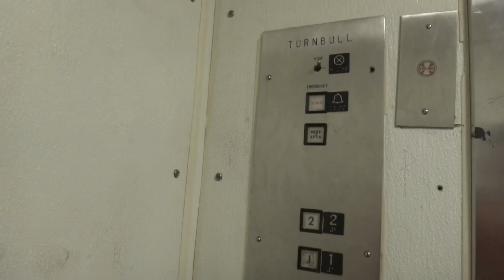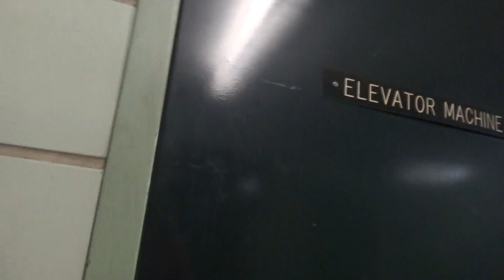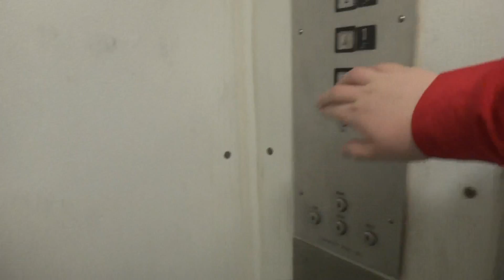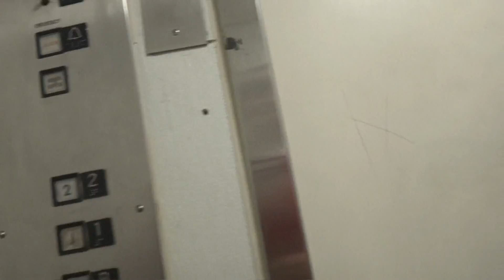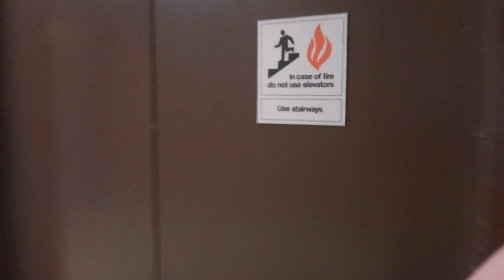UNBELIEVABLE Turnbull Bottom-Drive Traction Elevator at Whitman Hall at Farmingdale University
THIS WAS AMAZING! I figured for my St. Patrick's Day special I would upload this beauty! I had the opportunity to walk around campus and ride some elevators and I found this!
Tech Specs
Brand: Turnbull
Type: Traction
Speed: 100 FPM
Distance: 3 Floors
DT Rating: 3 Shakes when leveling on 2.